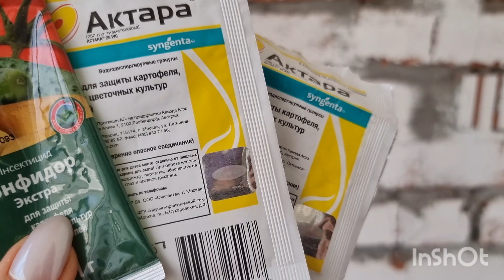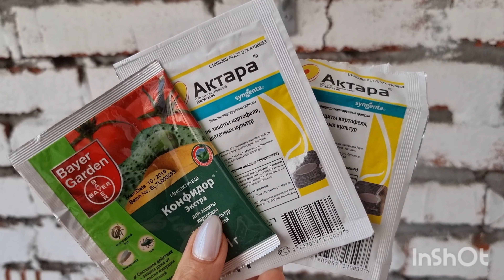Новая орхидея пелорик! Наглядный пример, почему нужно всегда обрабатывать новую орхидею!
Актара, Конфидор и сюрприз от инсекто-акарицида Дабл Фейс (Double Face). Борьба против Мучнистого червеца. Снежный десант на Новой орхидеи.

В этом видео расскажу наблюдения так ли хорош японский инсекто-акарицид Дабл Фейс (Double Face), что точно не буду с ним делать и когда останется под рукой.

Расскажу какими инсектицидом нужно бороться с мучнистый червецом на орхидеях, а что оказалось бесполезно. Покажу белого пушистого вредителя, белое насекомое, десант, которому нипочём японский препарат.

Поддержка канала и благодарность автору
Буду рада любой сумме.
Еще раз БЛАГОДАРЮ.

00:55 P. Sally или P. Biny в народе пелорик пурпурный дождь, новый красивый Сэли или Бини.
01:29 Бомбический пелорик Пурпурный Дождь в домашнем цветении.
01:40 Карантин для новой орхидеи.
01:50 Дабл Фейс (Double Face) инсекто-акарицид
03:10 Мучнистый червец на орхидеи
04:24 Препараты для борьбы с мучнистый червецом.
04:30 Моспилан порошок инсектицид.
04:34 Апплауд инсектицид.
04:35 Мовенто Энерджи.
04:39 Аники инсектицид против червеца
04:41 Арубурин японский препарат инсектицид.
04:43 Актара и Конфидор инсектициды.
05:11 Сколько обработок чтобы избавиться от мучнистого червеца.
06:17 Винный пелорик, цветение.

Японский инсекто-акарицид
Как убить мучнистого червеца
Как вывести мучнистого червеца.
Вредители на орхидеи.
Белое насекомое на орхидеи фалинопсисе.
Новая орхидея пелорик в коллекции.